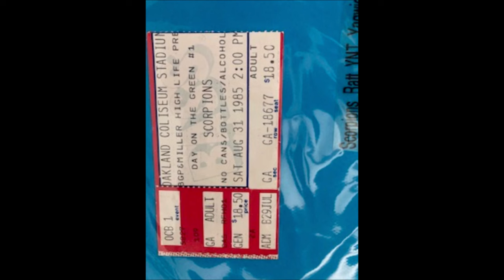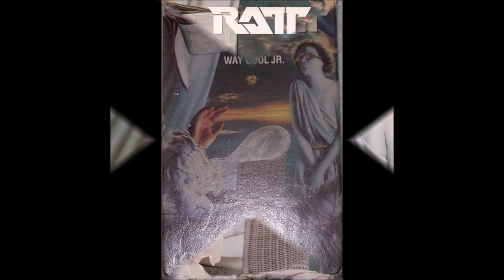Exploring Warren DeMartini's Guitar Legacy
Hello and welcome to the channel.  In this video we will take a look at the life and career of Warren DeMartini of Ratt.  DeMartini and Ratt were at the forefront of the 80's LA metal scene.  With his lightning fast runs and soulful vibrato he was responsible for many players picking up the guitar for the first time and others putting it down.